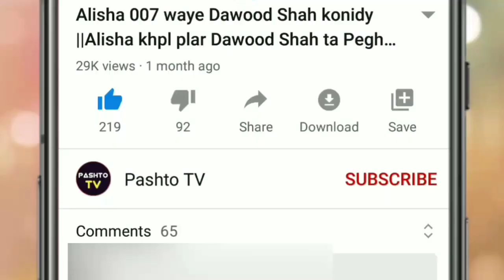Nadia Gul new Dance Show 2021||nadia gul aw murad khan jung||New Pashto Songs 2021||Pashto tv